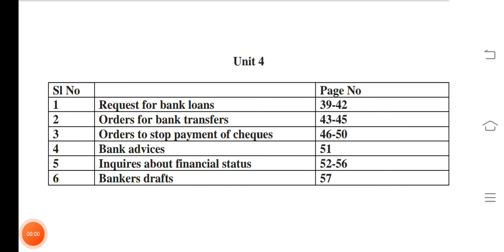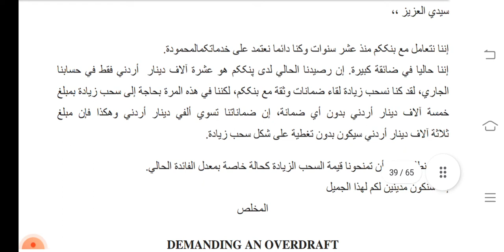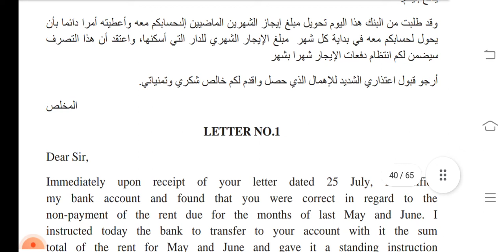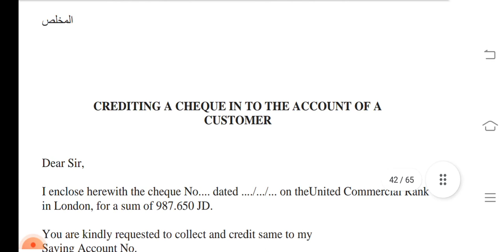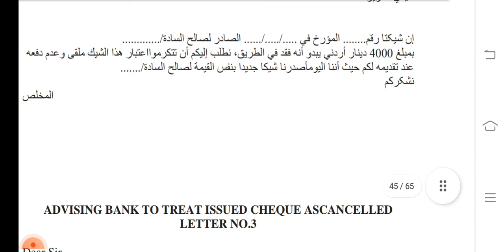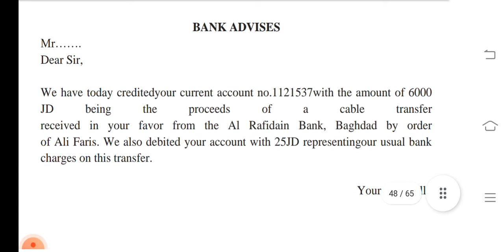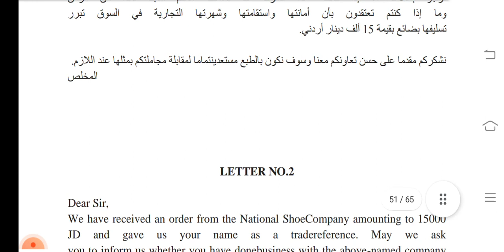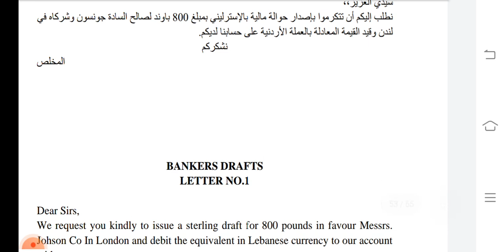BA Afzal Commercial Arabic. Unit:4